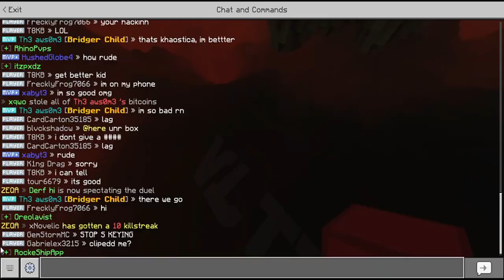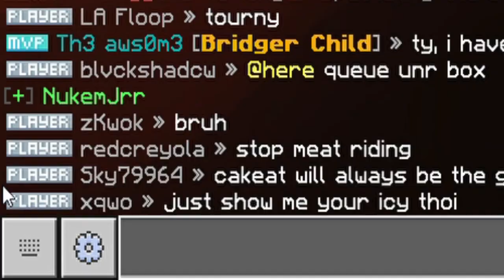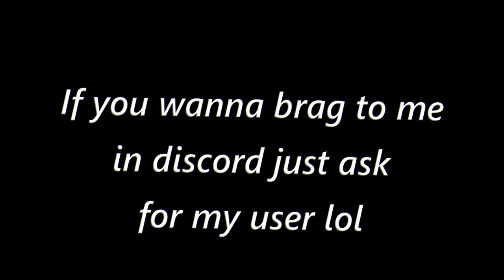I Played With @xqwo And He Recognized Me...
Enjoy Vid.
Aaaannndddd--
Do It Now.
Im Waiting.